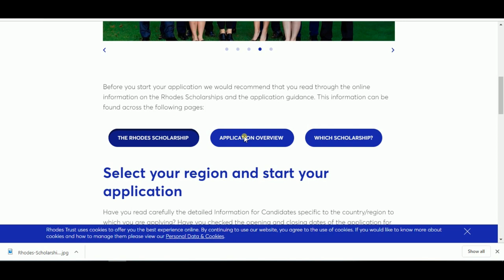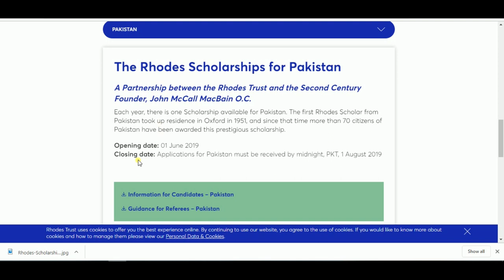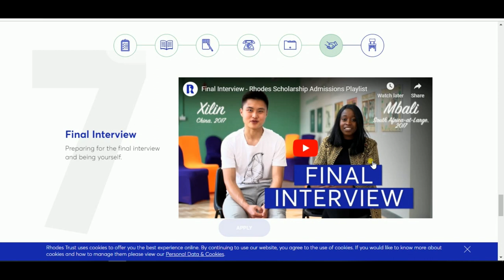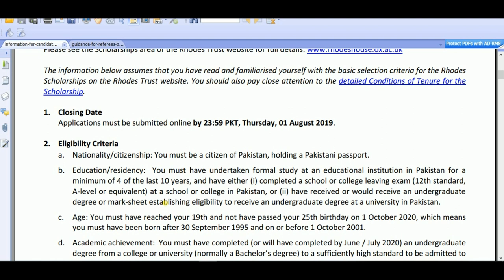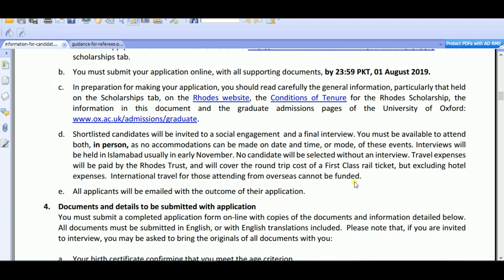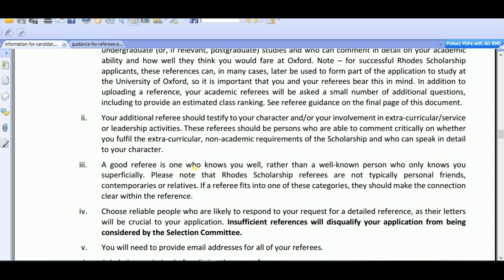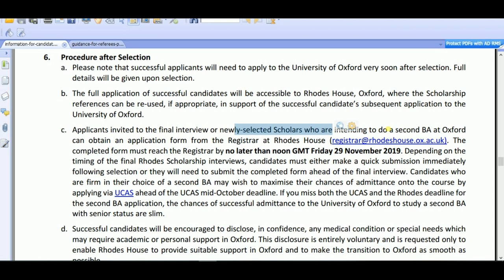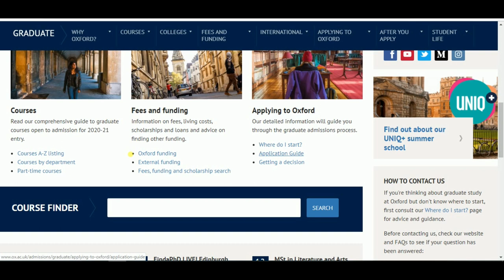How to Apply For Rhodes Scholarships Oxford University UK 2021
CSS Guidlines

Pakistan Scholarships

Careers